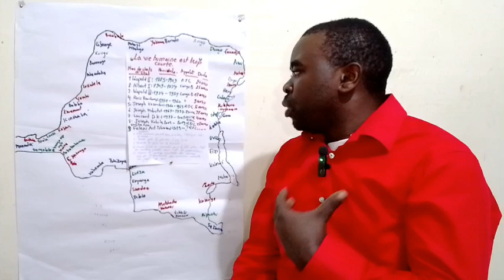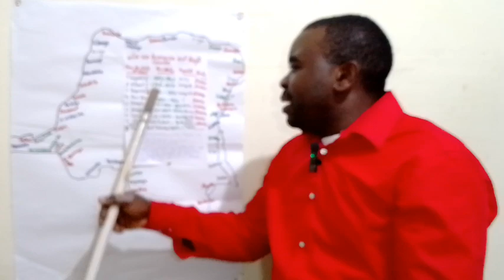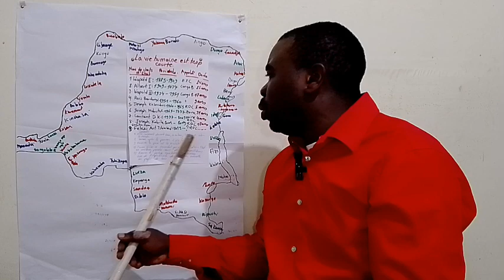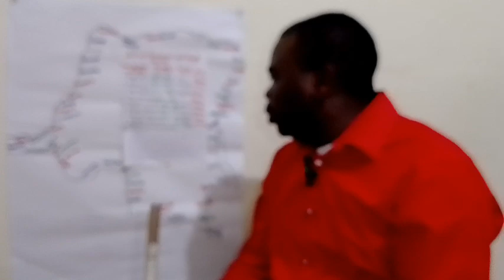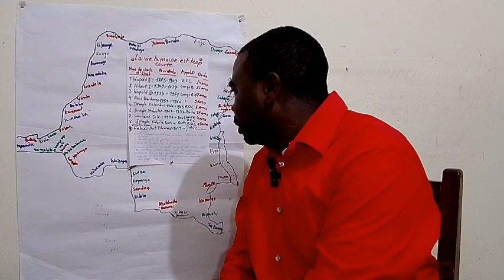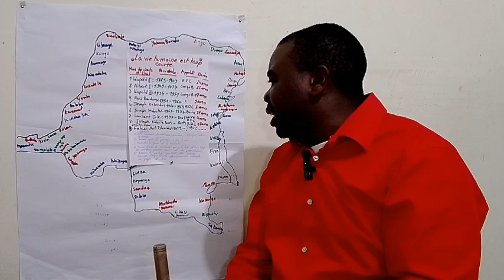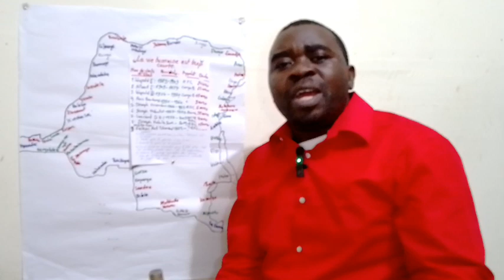comprendre l' histoire pour avoir de l'argent parti II,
la RDC est un grand pays avec de potentiels mais l'homme congolais doit savoir 5 choses
1) nous sommes responsables devant Dieu, les hommes, l'Afrique et le monde,
2) on ne s'enrichit pas au pouvoir mais on sert la population
3)après le pouvoir il y'a la vie.
4) il faut le partage équitable de ressources naturelles de nôtres pays
5) la vie est trop courte